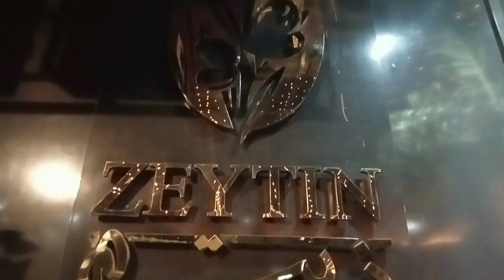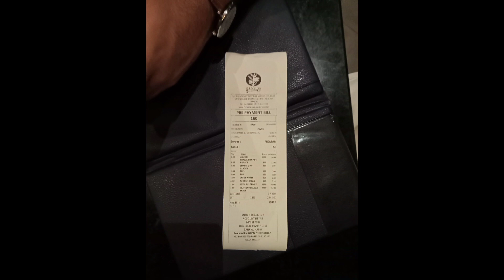Zeytin Restaurant Best Turkish Food in Karachi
ZEYTIN
Challi Bites , Beyti Kebab
Zaatar Bread , Garlic Bread

Ezume Rs 950/- , Hummus Rs 950/-
Ali Nazik Rs 950/- , Moutabal Rs 950/-
Beberi Yogurt Rs 950/-
Cold Platter Rs 2100/-

Chicken arbic Platter Rs 999/-
Shawarma Warp Rs 799/-
Doner Shawarma Platter Rs999/-
Doner Shawarma Rice Rs 999/-
King Chef's
Sultan Pilavi ( Mutton ) Rs 1699/-
Sultan Pilavi ( Chicken ) Rs 1499/-
Kuzu Pirzola Rs 1899/-
Sulu Kofte ( Mutton ) Rs 1699/-
Sulu Kofte ( Chicken ) Rs 1499/-
Inegol kofte ( 4 pcs Mutton ) Rs 1199/-
Inegol kofte ( 4 pcs Chicken ) Rs 1099/-

Mutton Kebab Rs 1499/-
Chicken Kebab Rs1399/-
Chicken Doner ( Shawarma ) Rs 1399/-
The Zeytin Special
Chicken Chops ( 4 pcs ) Rs 1099/-
Sizzling Kebab ( Mutton ) Rs 1499/-
Sizzling Kebab ( Chicken ) Rs 1299/-
Pirzola Chops ( Mutton ) Rs 1799/-
Turkish Chops ( Spicy ) Rs 1799/-
Tepsi Kebab ( Chicken ) Rs 1399/-
Tepsi Kebab ( Mutton ) Rs 1499/-

Adana Kebab Rs 1099/-
Chicken Zirh Kebab Rs 1099/-
Istanbul Tikka Rs 1150/-
Shish Taquk Rs 1150/-
Chicken Inegol kofte ( 4 pcs ) Rs 1099/-

Mutton Adana Kebab Rs 1250/-
Mutton Zirh Kebab Rs 1250/-
Kusbasi Mutton Tikka Rs 1450/-
Mutton Turkish Tikka Rs 1499/-
Mutton Inegol Kofte ( 4 pcs ) Rs 1199/-
Pirzola Chops Rs 1799/-

SMALL PLATTER ( With Rise & 2 Bread )
Mutton Adana Kebab ( Single Skewer )
Chicken Adana Kebab ( Single Skewer )
Shish Taouk ( Single Skewer )
Mutton Turkish Tikka ( Single Skewer )
Grill Wings ( 3 pcs )
Grill Salad , Pickles Rs 3499/-

FIREPLATTER ( With Rise & 3 Bread )
Grill Wings ( 6 pcs )
Turkish Mutton Tikka ( Single Skewer )
Mutton Inegol Kofte ( 3 pcs )
Chicken Chops ( 3 pcs )
Istanbul Tikka ( Single Skewer )
Chicken Kabsa , Grill Salad , Pickles Rs 6990/-

FAMILYPLATTER ( With Rise & 4 Bread )
Mutton Zirh Kebab ( Single Skewer )
Chicken Zirh Kebab ( Single Skewer )
Mutton Kofte ( 3 pcs )
Chicken Kabsa , Grill Salad , Pickles Rs 8990/-

SpicyChickenKabsa Rs 1699/
RegularChickenKabsa Rs 1699/
MuttonKabsa ( Spicy or Normal ) Rs 2499/
TandooriKuzu ( Order one day Before ) Rs 34000/

Chicken Shawarma Pide Rs 1490/-
Lahmacun Pide Rs 1290/-
Zeytin Max Pide ( Three in One ) Rs 1490/-
Pepperoni Pide Rs 1490/-
Cheese Pide Rs 1390/-
Omwich Pide Rs 990/-
Vegetable Pide Rs 1390/-

Chicken Shawarma Borek Rs 1490/-
Cheese Borek Rs 1390/-
Pepperoni Borek Rs 1490/-
Zeytin Borek Rs 1490/-
Vegetable Borek Rs 1490/-

Turkish Bread Rs 119/-
Butter Bread Rs 119/-
Oregano Bread Rs 119/-
Garlic Bread Rs 119/-

Ozel Pizza Rs 1899/-
Chicken Shawarma Pizza Rs 1599/-
Peri Peri Chicken Pizza Rs 1599/-
Chicken Fajita Rs 1599/-
Pepperoni Pizza Rs 1599/-
Margarita Pizza Rs 1599/-
Vegetable Pizza Rs 1599/-

Kunafa Rs 899/-
Million Dollar Smile With his Fireshows and for a Discussion about the Memorable Meal That you are about to indulge in.

Afiyet Olsun Enjoy your Meal take a pic of food and share your story with us

Address:
Safa Residency Plot No #01 Shaheed E Millat Road Karachi.

We are open for Dine-in | Takeaway | Delivery
📍Address: Safa Residency, Shaheed-e-Millat Rd, Maniya CHS (MCHS) PECHS, Karachi

Monday to Thursday 12PM to 12AM

Friday to Sunday 12PM to 12:30AM

📞For Reservations & orders: 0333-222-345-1 | 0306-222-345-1 | 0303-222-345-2